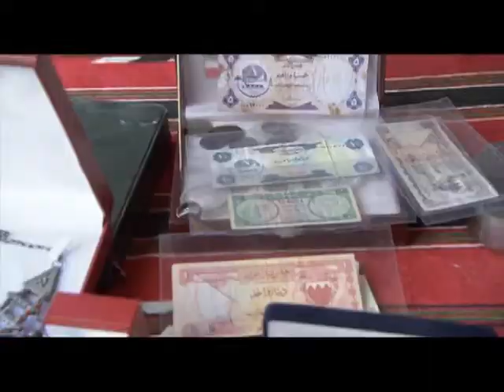القافلة الثقافية بمنطقة الطويين